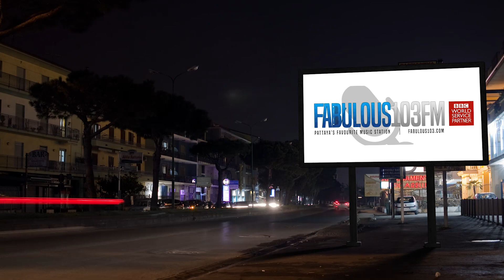[NEWS] 29th august 2018 fabulous tv pattaya